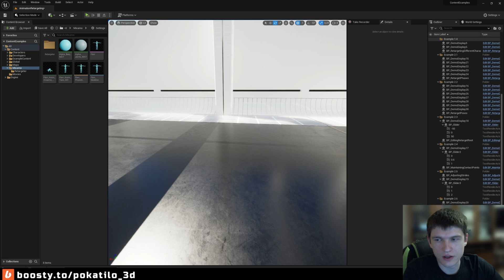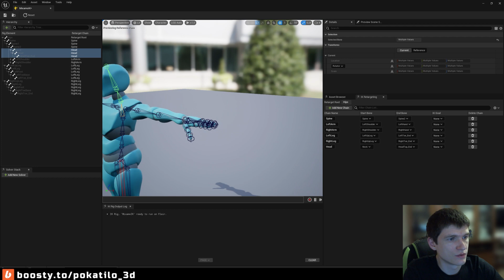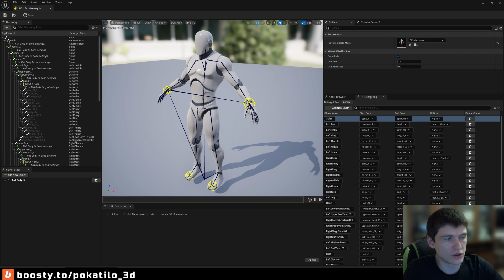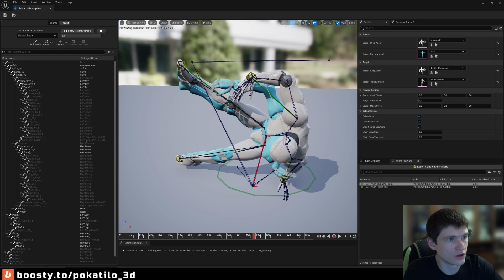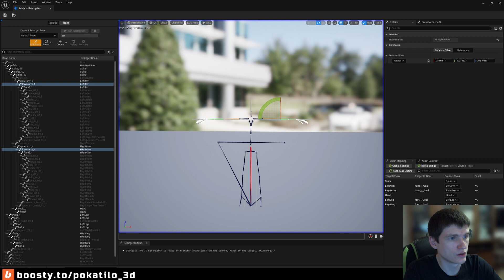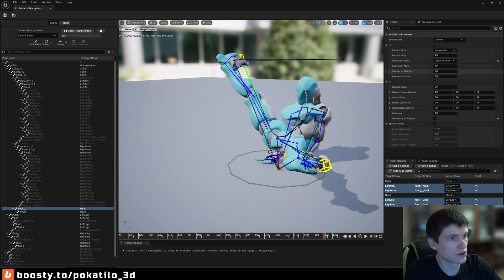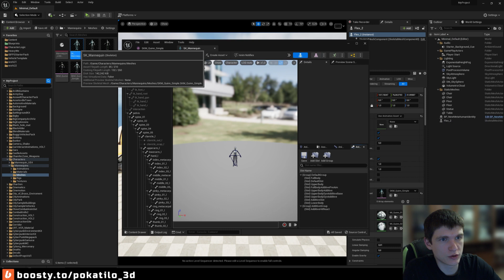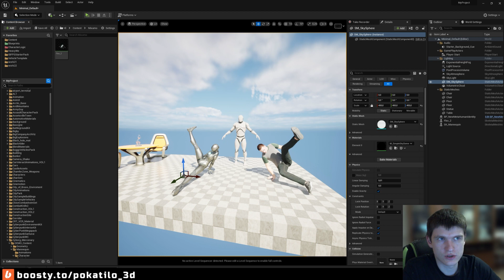РЕТАРГЕТ | UNREAL ENGINE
0:00 Принцип работы
2:10 Создание IK Rig
6:09 Создание ретаргетера
10:20 Корректировка позы
14:39 Подстройка анимации
16:01 Экспорт анимации
16:44 UE4 retargeter to UE5
18:06 UE5 to Metahuman
20:49 500+ анимаций на бусти